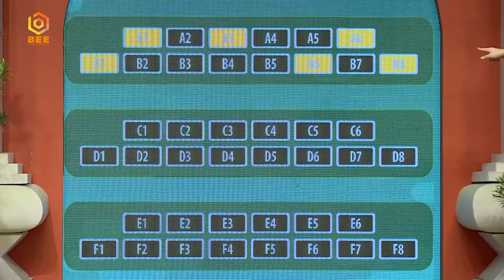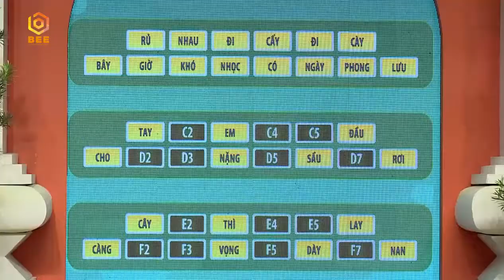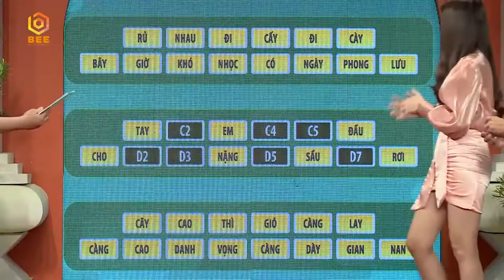Đại Nghĩa khen Kha Ly, Hùng Thuận không ngớt vì quá giỏi và thông minh | Sao Hay Chữ Tập 7